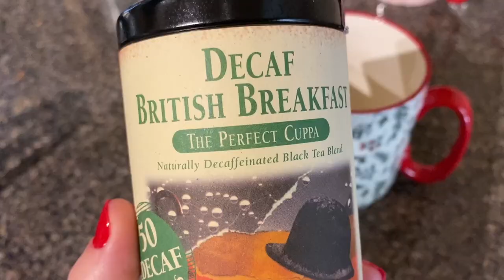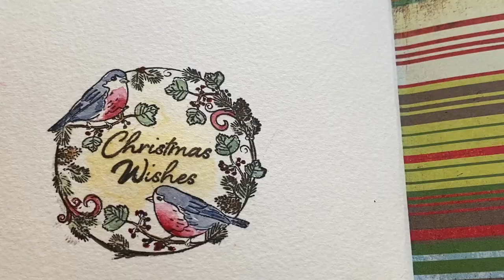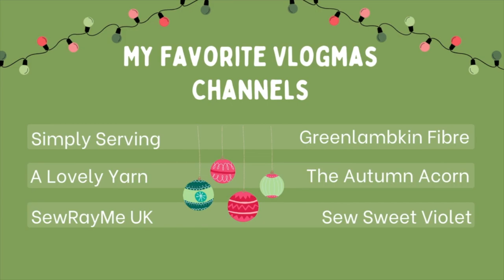Vlogmas 2023 | Episode 7 | A fun montage, a little chat and advent catch up